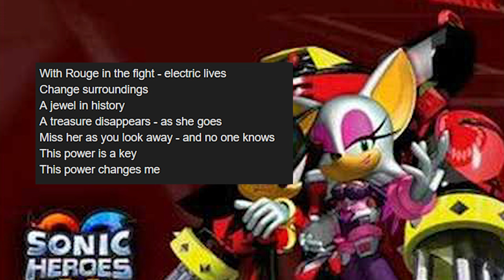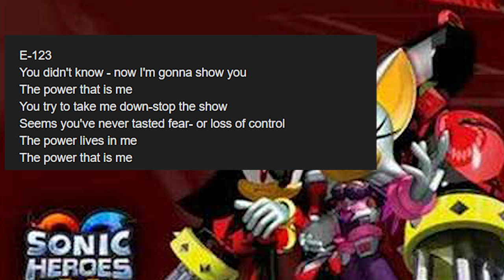Sonic Heroes Shadow Legacy: Team Dark is Born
With Sonic X SHadow Generations and Sonic Movie 3 on the way, I wanted to revisit Shadow's History throughout each of his games, both focusing on his Gameplay and Story. This Next part covers Shadow throughout his journey in Sonic Heroes as he teams up with E-123 and Rouge the  Bat.
Please Note: Each Part will only focus primarily on Shadow's Gameplay/Story